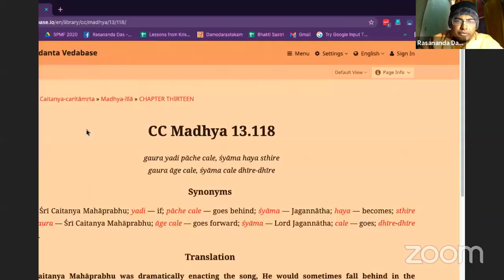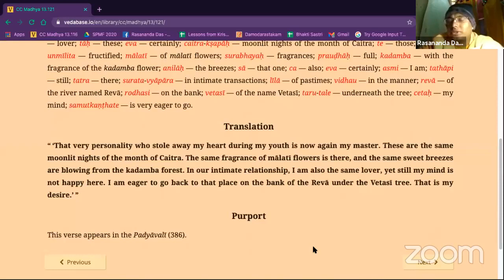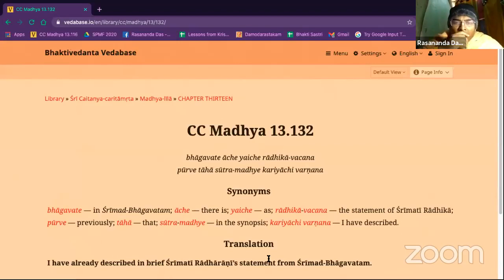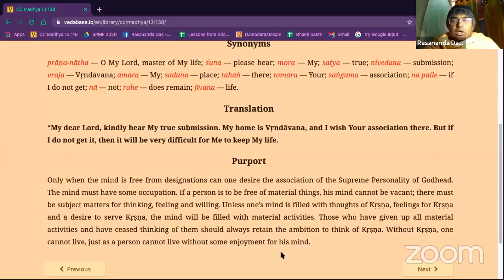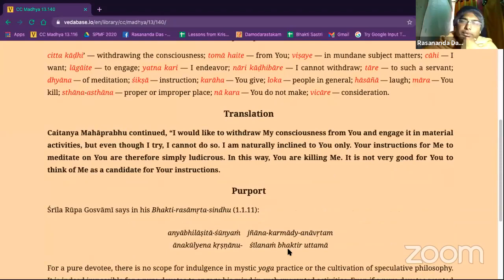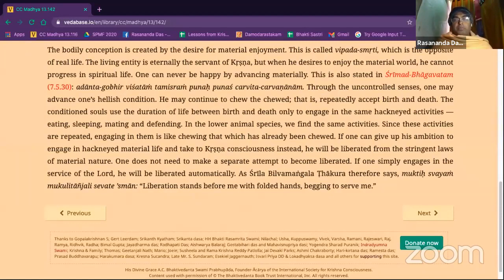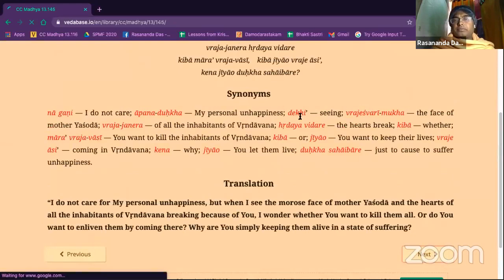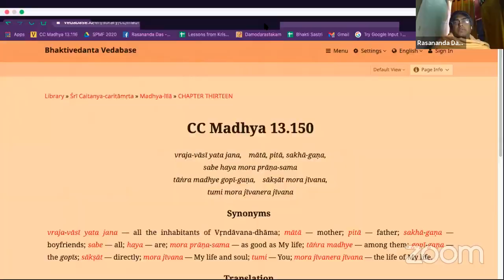77thsessionof CaitanyaCaritamritaThe Ecstatic Dancing ofthe Lord atRatha yātrāPart3 By Rasananda das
77th session of Caitanya Caritamrita
The Ecstatic Dancing of the Lord at Ratha yātrā Part   3
By Rasananda das